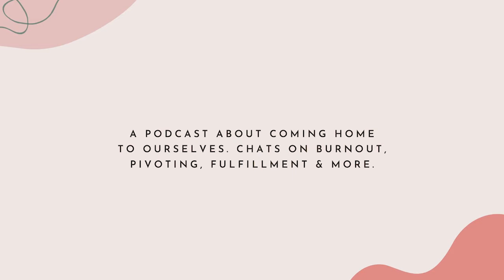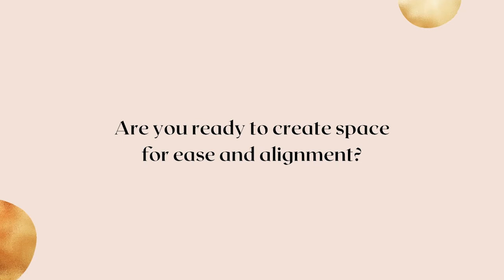Grace Duong on strengthening your intuition through Tarot and releasing expectations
In today's episode, my guest Grace Duong talks about strengthening your intuition through tarot and why it's so important to release expectations

Grace Duong is the founder, artist, and author of Mystic Mondays, a popular tarot deck and app expanded to include the Crystal Grid Deck and the upcoming Cosmic Creatures deck. Grace is on a mission to empower people to connect with their own intuition, no matter where they are. She combines metaphysics into a vibrant visual language that transcends ancient esoterics for today's modern generation, using modern metaphysics to enhance self awareness, inner wisdom, and deeper connection. She believes that the more inner work we do, the more we can show up in the world as our most empowered and authentic selves.

*In today’s episode Grace shares:**

- How an energy session helped her realize the blocks she was holding onto
- How she turned challenges into opportunities, from experiencing shipping damages to cold emailing a publisher and get published in the same year
- Her intention behind her company Mystic Mondays and how she's making metaphysics more accessible while empowering others to connect with their inner wisdom through her art, colour and tech.
- Learning to release expectations to make space for messages, lessons and abundance
- Choosing to carve her own path to honour her inner truth despite facing many kinds of resistance